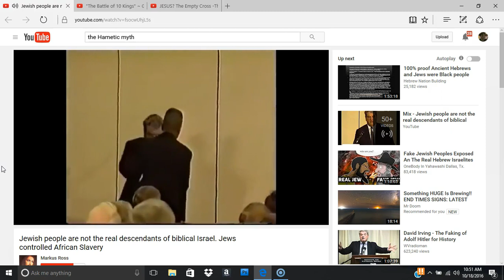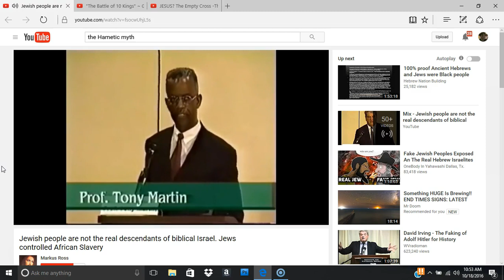lexwill 2016: The Hametic Myth / Professor Tony Martin